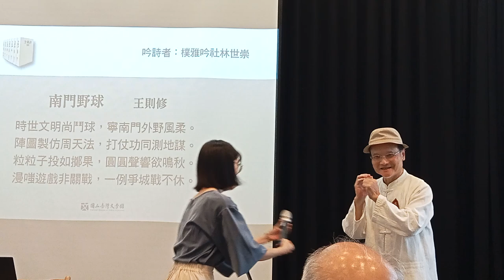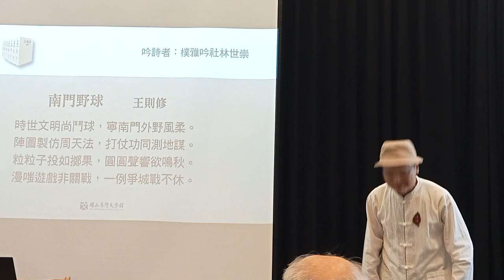《全臺詩》全書系八十二冊隆重發表 深刻勾勒四百年臺灣人生活風貌|國立臺灣文學館今日舉行盛大的《全臺詩》全集發表會，歷經24年、15次分階段出版，臺灣古典詩最具代表性、史料性和系統性的全套書系完整問世